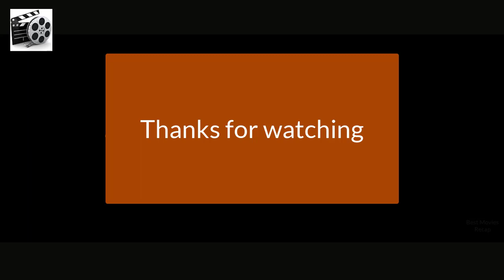Sick Boy Spends 18 Years In A Sterilized Bubble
A guy who is immune system-less at birth begins life in a bodily bubble. He constructs a transportable bubble to reach the girl he loves when he finds that she is set to get married.